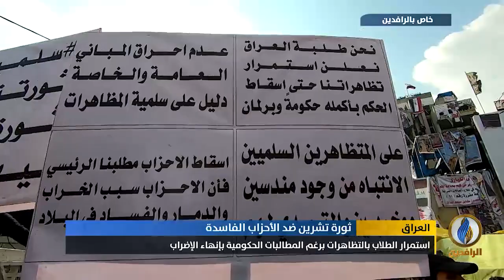تقرير إخباري.. استمرار الطلاب بالتظاهرات برغم المطالبات الحكومية بإنهاء الإضراب